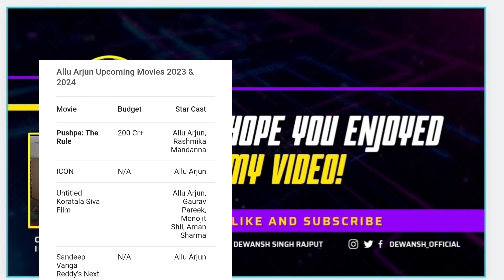Allu Arjun Hit And Flop Movies List, Allu Arjun Box Office Collection Analysis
Allu Arjun Hit And Flop Movies List, Allu Arjun Box Office Collection Analysis Ala Vaikunthapurramuloo Allu Arjun movies Allu Arjun blockbuster movies Allu Arjun superhit movies Allu Arjun all movies list

Stylist star Allu Arjun Telugu cinema industry one of the most powerful and leading actor . Allu Arjun is so popular in india and also bangeladesh .  Allu Arjun's style , acting , dance people love most . Today Malisha Jarin will tell you about Allu Arjun Hit And Flop Movies List, Allu Arjun Box Office Collection Analysis

1. Gangotri
2003 Telugu drama film directed by K. Raghavendra Rao .
stars Allu Arjun, Aditi Agarwal .

2. Arya
2004 romantic action film directed Sukumar .
starring Allu Arjun, Anu Mehta, and Siva Balaji in lead roles.
hindi Arya Ki Prem Pratigya
Blockbuster

1. Gangotri
2003 Telugu drama film directed by K. Raghavendra Rao .

2. Arya
2004 romantic action film directed Sukumar .
Blockbuster

3. Bunny
2005 action film directed by V.V. Vinayak
This film stars Allu Arjun and Gowri Munjal in the lead roles
Hindi as Bunny The Hero

4. Happy
2006 romantic comedy film directed by A. Karunakaran.
The film stars Allu Arjun, Genelia
D'Souza

5. Desamuduru
2008 action film directed by Puri Jagannadh

The film stars Allu Arjun and Hansika Motwani,
 hindi Ek Jwalamukhi

6. Parugu
2008 romantic action film directed by Bhaskar
Allu Arjun, Sheela
later dubbed into Hindi under the title Veerta: The Power

7. Arya 2
2009 action comedy film directed by Sukumar.
Starring Allu Arjun, Navdeep and Kajal Aggarwal
Hindi dubbed  Arya: Ek Deewana

8. Varudu
2010 action film directed by Gunasekhar
film stars Allu Arjun, Bhanu Sri Mehra in the lead roles
Hindi dubbed  Ek Aur Rakshak

9. Vedam
2010 action drama film directed by Krish
starring Allu Arjun, Manoj Manchu, Anushka Shetty,
Hindi dubbed  Antim Faisla

10. Badrinath
2011 action film directed by V. V. Vinayak

2011 action film directed by V. V. Vinayak
The film stars Allu Arjun ,Tamannaah .
Hindi dubbed  Sangharsh Aur Vijay

11. Julayi
2012 action comedy film directed by Trivikram Srinivas
The film stars Allu Arjun, Ileana D'Cruz, Sonu Sood
Hindi dubbed  Dangerous Khiladi

12. Iddarammayilatho
2013 action thriller film directed by Puri Jagannadh,
starring Allu Arjun, Amala Paul, and Catherine Tresa
Hindi dubbed Dangerous Khiladi 2

13. Race Gurram
2014 action comedy film directed by Surender Reddy
The film features Allu Arjun and Shruti Haasan
Hindi dubbed Main Hoon Lucky: The Racer

14. S/O Satyamurthy
2015 action drama film directed by Trivikram Srinivas
It features an ensemble cast of Allu Arjun, Samantha Ruth Prabhu, Nithya Menen, Adah Sharma,
Hindi dubbed  Son Of Satyamurthy

15. Rudhramadevi
2015 3D biographical epic action film directed by Gunasekhar cast of Allu Arjun, Anushka Shetty , Rana Daggubati, Catherine Tresa.
Hindi dubbed  Rudhramadevi

16. Sarrainodu
2016 action film directed by Boyapati Srinu.
The film stars Allu Arjun, Catherine Tresa, Rakul Preet Singh in the lead roles,
Hindi dubbed  Sarrainodu

17. Duvvada Jagannadham DJ
2017 vigilante action comedy film directed by Harish Shankar
18. Naa Peru Surya, Naa Illu India
2018 action film
19. Ala Vaikunthapurramuloo
2020 action drama film directed by Trivikram
20. Pushpa the rise
21.pushpa the rule
22. Icon (AA22)
23. AA23